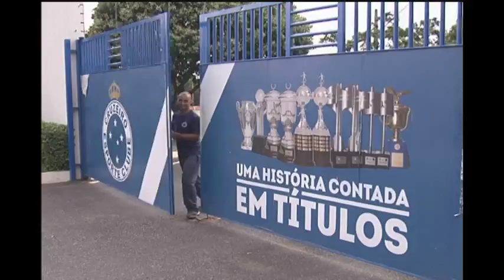Zaga do Cruzeiro pode ganhar cara nova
Depois da ida de nove jogadores e a chegada de outros sete, as negociações parecem não ter mais fim no Cruzeiro. Quando parecia que as portas das negociações havia se fechado, a ida de Dedé, Manoel e Alex para o Departamento Médico pode trazer mais uma novidade para o Cruzeiro. O desafio do clube é provar que em time que está ganhando, pode se mexer.